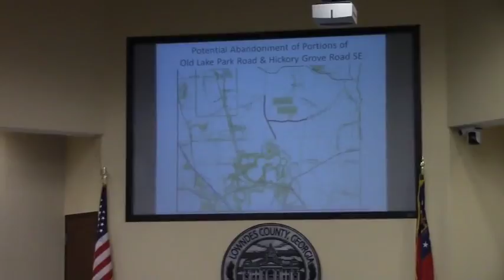7b. Abandonment of part of Old Lake Park Road and Hickory Grove Road SE @ LCC Regular - 2017-09-26